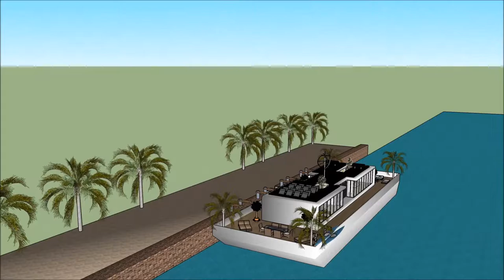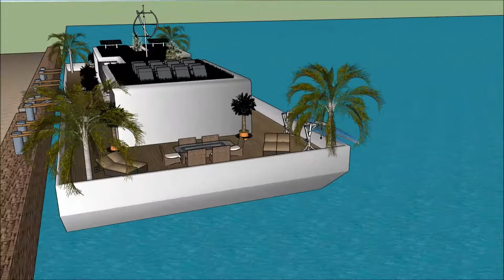Australian floating house in Australia floating house dream design concept on water Dream Home in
The floating house villa houseboatzania launching an innovative high-end luxury yacht floating house villa mansion home design potentially as a display of exhibition of the Australian floating house in Australia   floating house dream design concept on water Dream Home in .

The collection of the Floating house villa houseboatzania concept of Australian floating house in Australia   floating house dream design concept on water Dream Home in  consists of high luxury and architectural art pieces in minimalism combined with living on the waterfront of the harbour.

The floating house villa mansion yacht design has the basis to sustain living with high standards and contemporary structural design at Australian floating house in Australia   floating house dream design concept on water Dream Home in  with numerous of prospects for excessive living and celebrating the desire of life worldwide:  UK Thames London